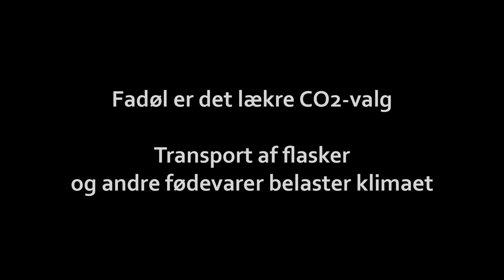Fadøl fremfor flasker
Kampagnefilm til "De fem fede og de fem lede."

Idé og produktion: Sebastian Risom og Niklas Hultquist DMJX 1. år
Kamera og tilrettelæggelse: Jacob Latocha og Travis Lacy
Medvirkende: Frederik Carlsen, Sarah Jane, Mathias Bach
Tak til Scala Bodega

Produceret af Krithfilm ApS for Ung Energi med midler fra Undervisningsministeriets udlodningsmidler